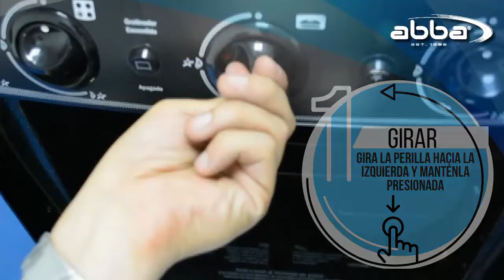¿Cómo encender los hornos de las estufas Abba?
Te enseñamos como realizar el encendido del horno de tu estufa de piso marca Abba. Aprovecha al máximo tu producto y recuerda que puedes dejarnos tus inquietudes en el área de contacto